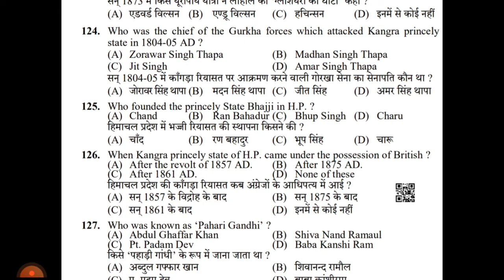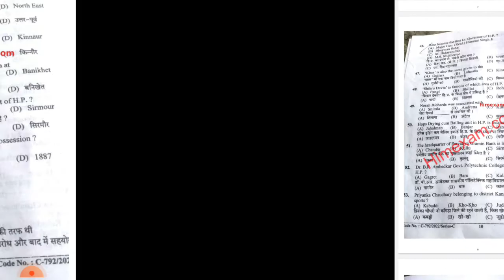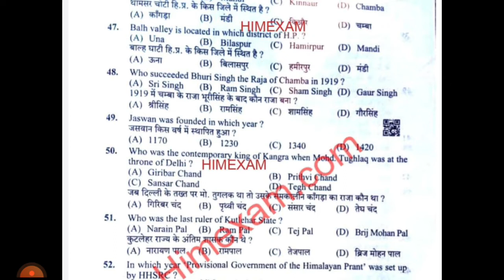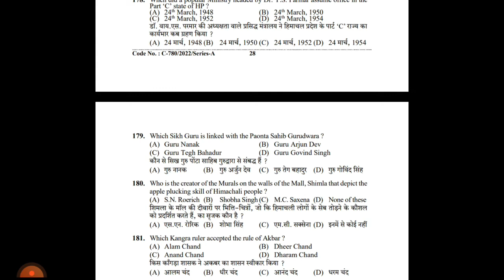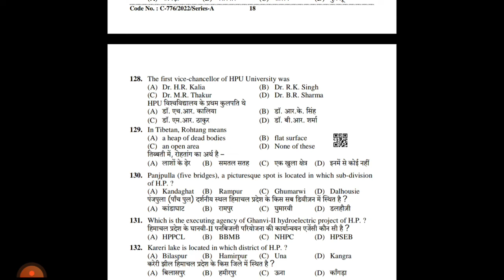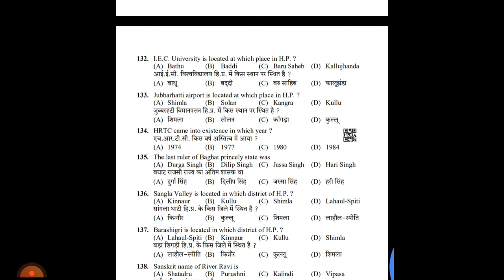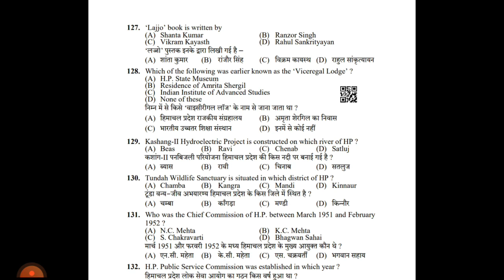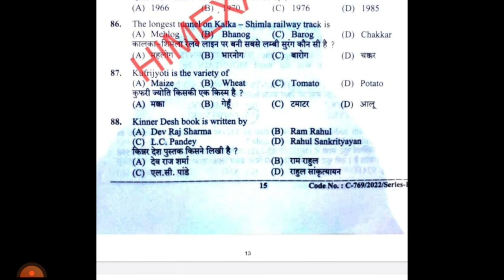HP GK QUESTION ASKED IN 2022|| 25 QUESTION PAPER SOLVED IN SINGLE VIDEO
About this video we have covered hpssc 2022 all hp gk section with final answer key.

25 QUESTION PAPER SOLVED IN SINGLE VIDEO ||
hp gk 2022 question paper
himachal gk previous year questions paper
hpssc asked hp gk questions 2022